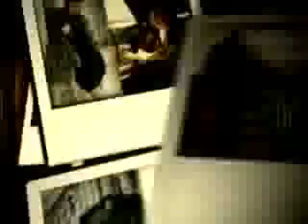SHOWREEL Düşük kalite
Çabuk yüklemek için düşük kalite yüklenmiştir.